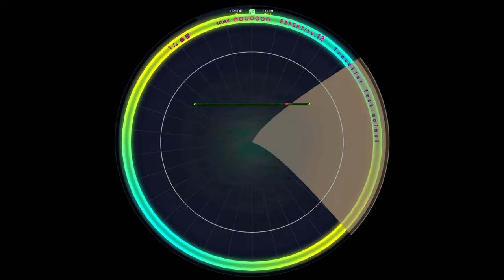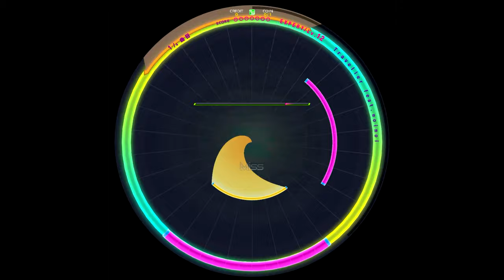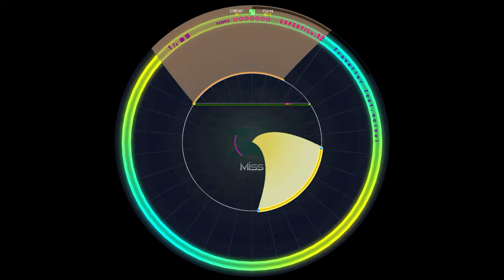【WACCA外部出力】「Traveller feat. moimoi」(EXPERT 12) 譜面確認用【Lily R】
ARTIST：かめりあ vs DJ Genki

LEVEL：EXPERT
BPM：170
HS：4.2
MAXCOMBO：613
SCORE：0000000